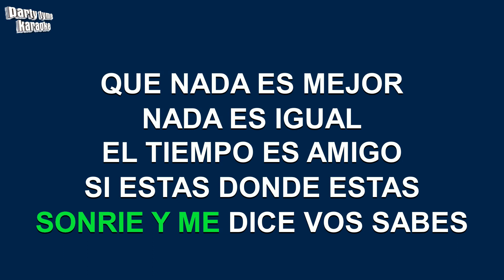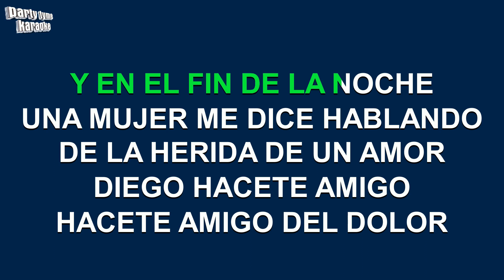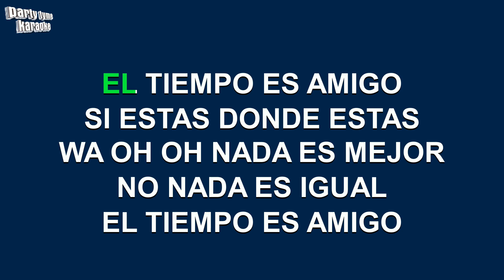La Portuaria - Nada Es Igual (Versión Karaoke)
Versión karaoke de 'Nada Es Igual'
hecho popular por La Portuaria,